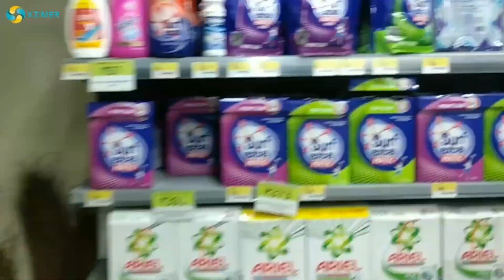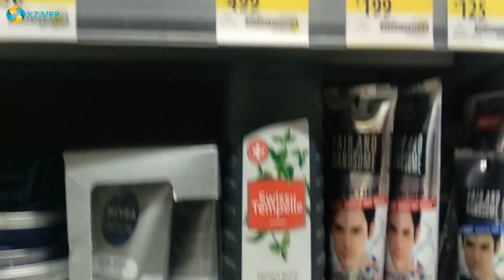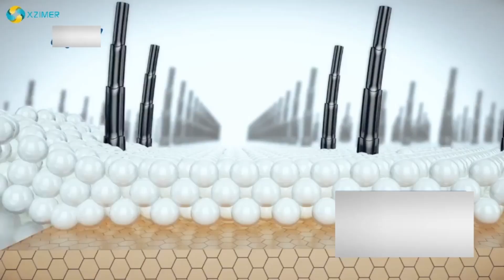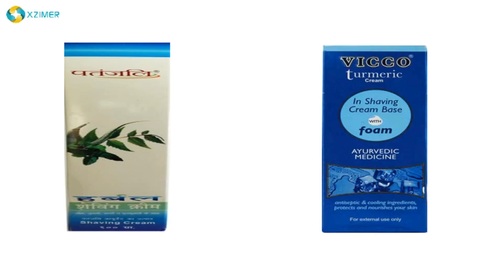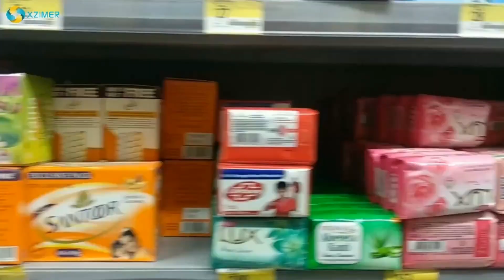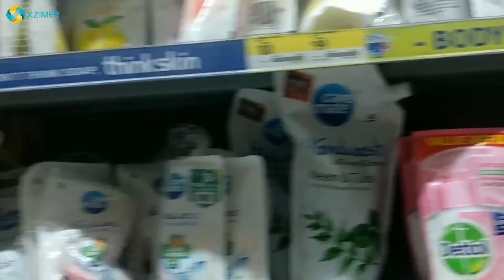Which Is The Best Saving Cream Brand In India? || Hindi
ToxinsFreeShavingCream XzimerMedicare ke is video se aap janyenge ki kon si shaving cream hai apke liyebest kis cream me kon se chemical hai apke liye harmful ye aur iske alwa aur bhi bhut kuch hai is video ,me apke jankari ke liye….
Product list updated on 05/02/2021
1- VIYANJALI Icy Mint Shaving Foam

2- Biotique Palmyra saving cream

3- SOS Natural Shaving Bar

4- Spruce  Shave Club Tea Tree Oil and Aloe Vera Herbal Shave Gel

5- WATERMINT SHAVE GEL FOR MEN

6- Forest Essentials Sandalwood and Orange Peel Shaving Cream

7- Kama Ayurveda Shaving Foam, 150ml